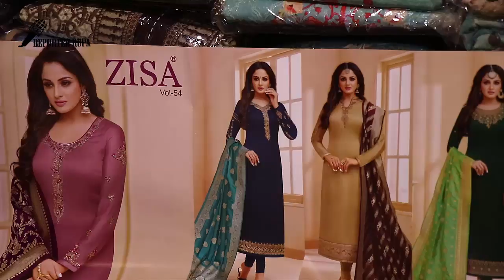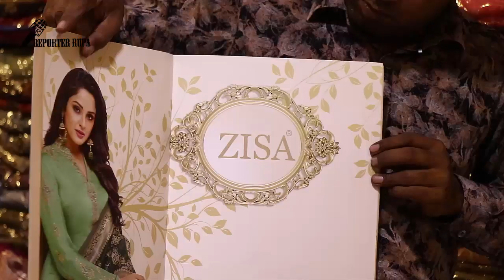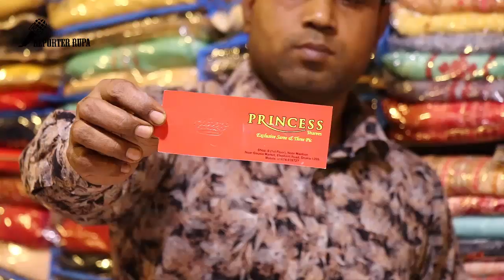Exclusive!! Indian party wear dress collection with prices|| Party wear indian catalog dress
indian style party wear dresses,indian party wear dresses for ladies,
latest indian party wear dresses,indian party wear dresses for baby boy,

party wear dresses,collection,kids party wear dress,
party wear,party wear dresses for women,party wear dresses for kids,
party wear dresses for girls,kids party wear dress collection,
kids party wear dress collections,party wear dresses collection for kids,
latest kids party wear dress collections,latest party wear dress designs collection 2019,
latest kids party wear dress collections 2019,dress

party wear dresses,party wear,latest party wear dresses,party wear dresses for girls,
gorgeous bridal and party wear dresses 2019,party wear dress for girls,
best party wear dresses,party wear dresses 2019,party wear dresses design,
party wear dresses for kids,party wear designer dresses,
pakistani party wear dresses online,dress,party wear gown,

dresses,party wear dress,party wear dress design

indian dress,dresses,latest indian dress collection,
indian gown dress 2019,indian night dress & bra collection with price,
my dress collection,collection,designer dress collection,new dress collection 2019,
dress eid collection 2019,neha kakkar dress collection,
eid new dresess collection,night dress designs collection,indian saree collection for women 2019,
new dress design,latest eid dress collection 2019

indian party wear dress,catalog dress design,pakistani catalog dress collection,
indian jaipuri dress,dress